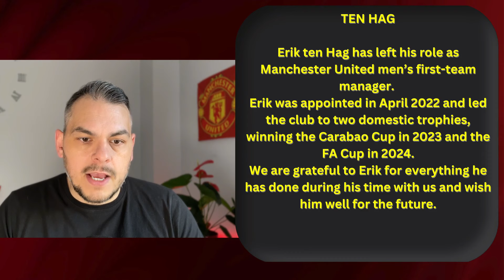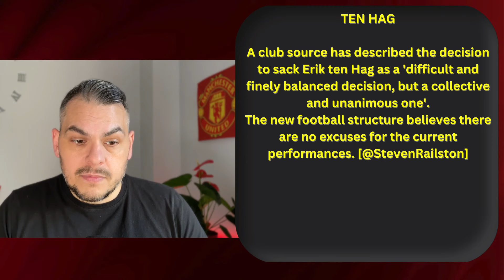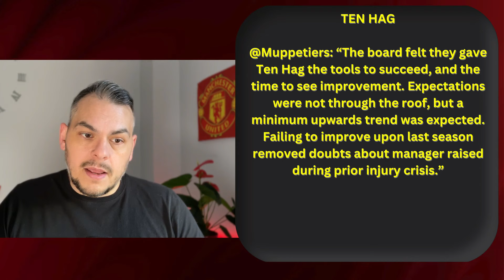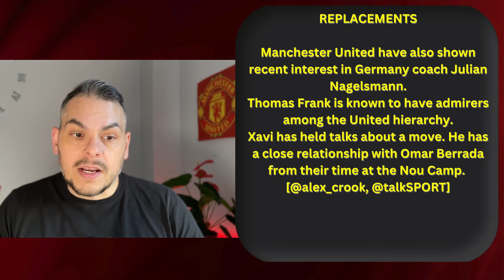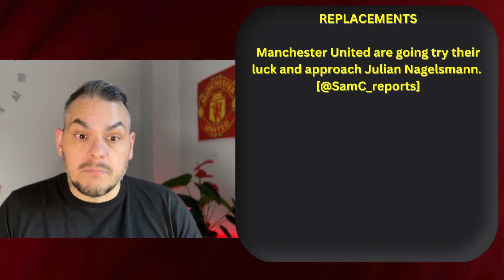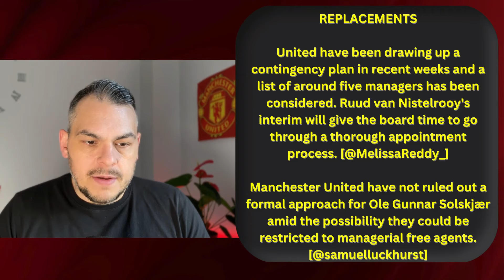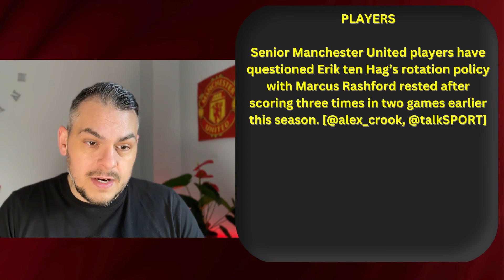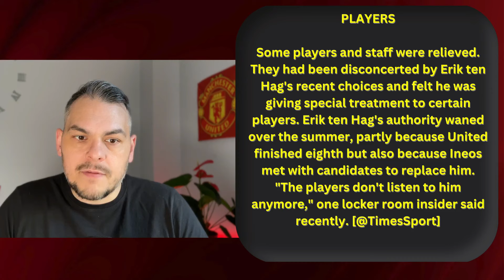Ten Hag Sacked! Van Nistelrooy In Charge! Man United News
Manchester United news and Man United latest. iNEOS have officially sacked Erik Ten Hag as Ruud Van Nistelrooy takes over as interim manager. What does this mean for Man United going forward? Who is in line to replace Ten Hag with Xavi, Ruben Amorim and Julian Nagelsmann are all linked as possible replacements.
Watch for all the latest Man United news and manager updates